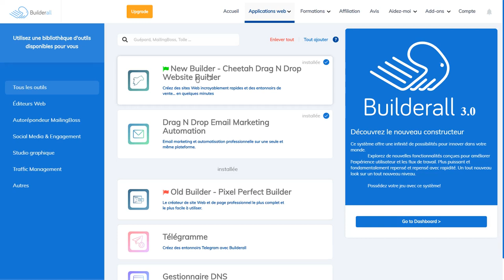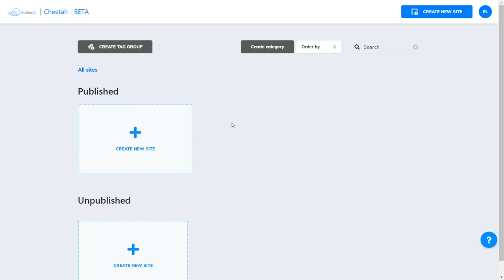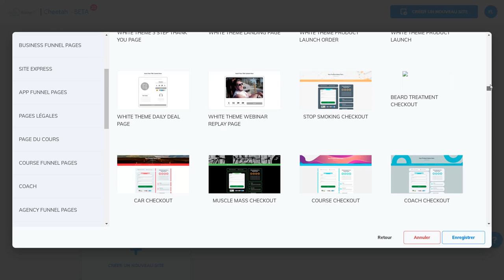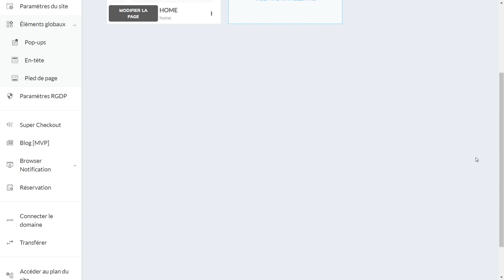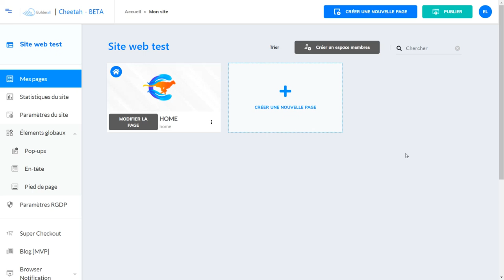Présentation de cheetah - Outil de création Web de Builderall 3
Cheetah est l'outil Builderall qui vous permet de créer des sites web, tunnel de vente, platefore d'e-learning etc.